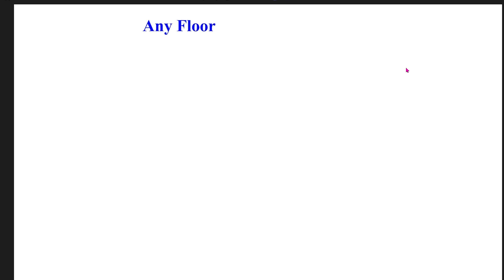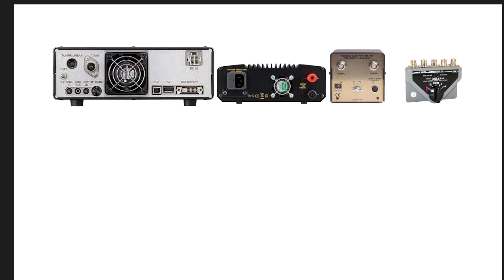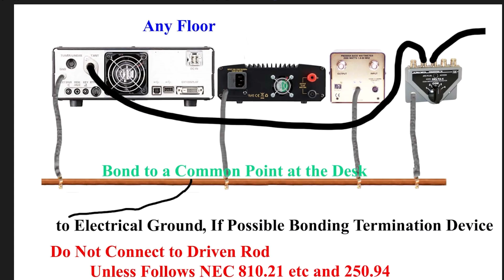Ground is a Myth says the ARRL! Ground is NOT a Myth and Here's How I Grounded My Station W6LG Jim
I believe that the ARRL saying that grounding is a myth is dangerous.  Here's how I electrically grounded my station on the second floor for decades.  I believe that there is no RF Ground!  What do you think?  Is ground a myth as the ARRL says?  Do you  believe in an RF Ground?  If so, how did you achieve that?